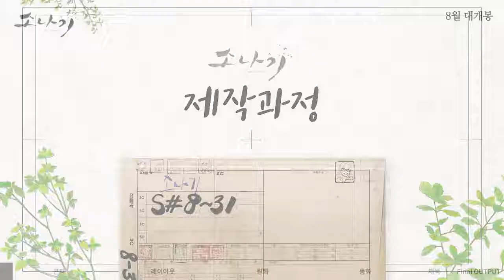The Shower Korean Movie Trailer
The Shower" (2017)

Directed by Ahn Jae-hun

With No Kang-min, Sin Eun-soo,...

Synopsis
A little girl always plays on the stepping stones in the brook. A shy little boy hovers around her unable to ask her that he wishes to be alone.
Suddenly, it rains and they seek shelter together, which brings them closer. However, the little boy has a secret...

Release date in Korea : 2017/08/31